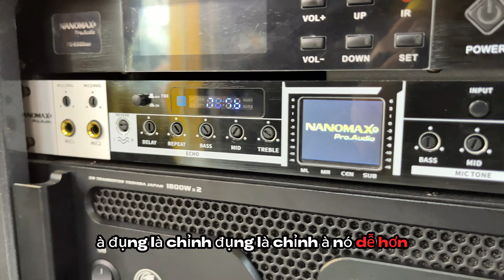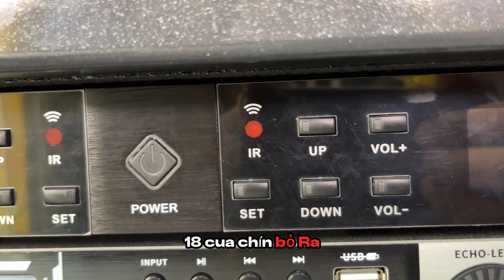Loa kéo điện NanoMax Pro 909: Bí quyết bố trí âm thanh để có chất lượng tuyệt hảo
Loa kéo điện NanoMax Pro 909 với thiết kế hiện đại, chất âm ấn tượng hiện đang được bán với giá ưu đãi chỉ còn 18,9 triệu đồng tại Điện máy 39. Khám phá cách bố trí loa khoa học để có được chất lượng âm thanh hoàn hảo nhất trong video này. NanoMax Pro 909 còn sở hữu hệ thống 36 sò, vang cơ dễ sử dụng, micro bắt sóng xa và tiếng bass, treble cực hay. Đừng bỏ lỡ cơ hội sở hữu loa kéo điện NanoMax Pro 909 với mức giá cực hấp dẫn này.

Địa chỉ :
CN Cần Thơ : 35A Nguyễn Văn Linh, Ninh Kiều, Cần Thơ ( Gõ Google Map Quán Ăn 34K ) shop em kế bên ạ